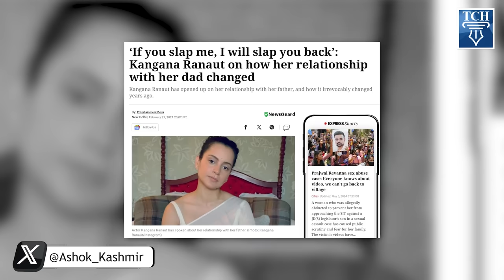हार के डर से बौखलाईं Kangna Ranaut ऊल-जलूल क्यों बक रही हैं!